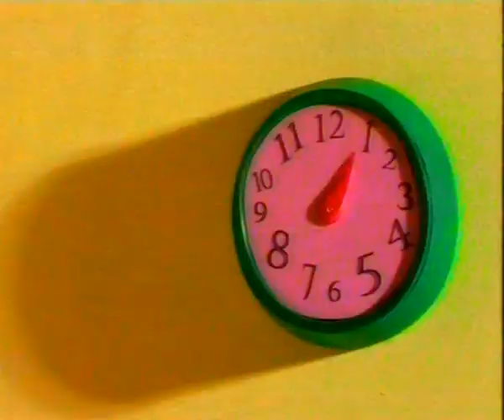2000 Nick AU promo break (4) - Nickelodeon Australia Continuity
A promo break which I taped off the Australian version of Nickelodeon during 2000. I don't know the exact date. This aired during an episode of Sister, Sister, and was the only promo break during the program (an additional break aired after the closing credits). (Original description)

0:00 Ident: Laura
0:08 🗿
0:38 Wonka
1:09 Promo
3:29 Ident: Luke

Credit: HappySwordsman
1 youtu.be/yKK5DMxF9Ss
2 youtu.be/B7Z4D4XYDys
3 youtu.be/tzhCgf9dq0s
4 youtu.be/5ZFluGf4Qu4
5 youtu.be/PBaMGkhRtfM
6 youtu.be/-QGVce29IrM
7 youtu.be/VyQtf8y8UCE
8 youtu.be/l254oTFlJd8
9 youtu.be/xZZ2PaddPn8